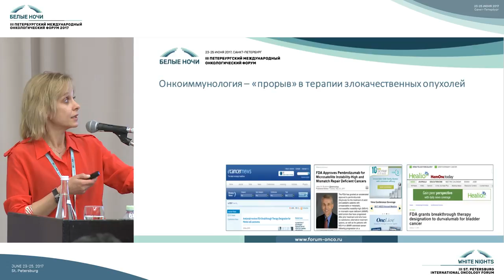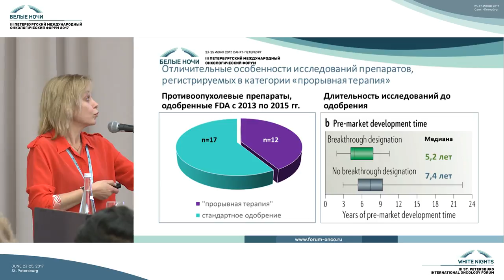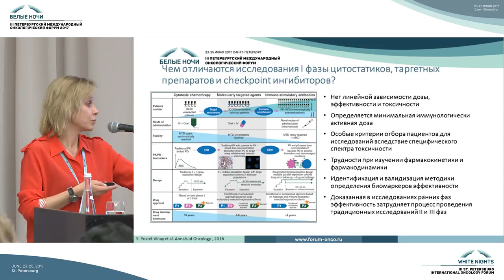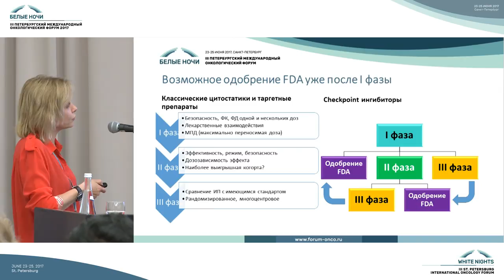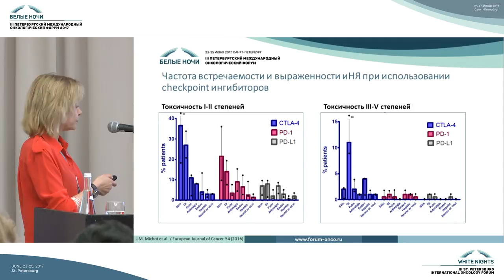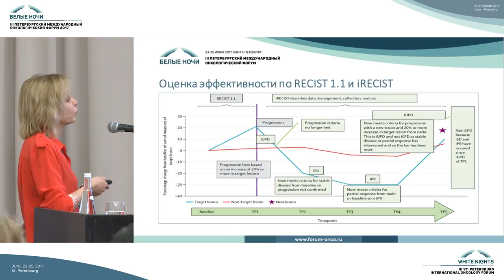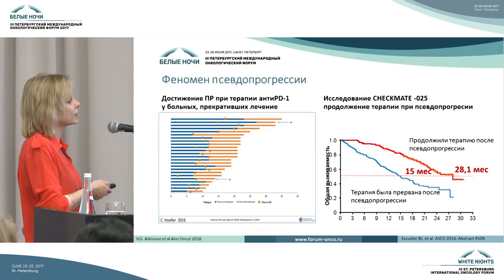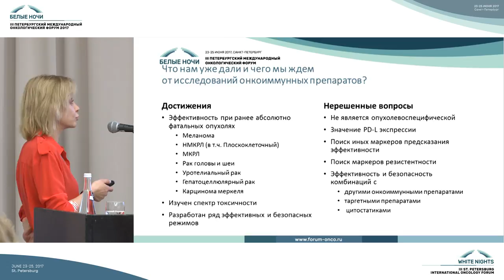Клинические особенности исследований онкоиммунологических препаратов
Людмила Григорьевна Жукова (Москва)

Круглый стол «Методология клинических исследований противоопухолевых лекарственных препаратов»